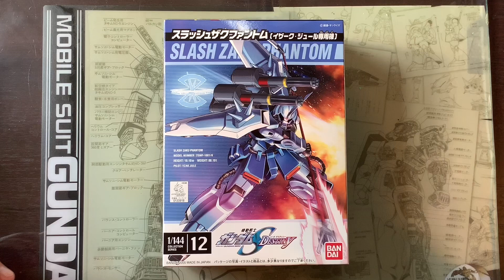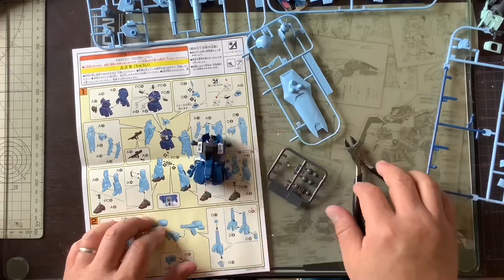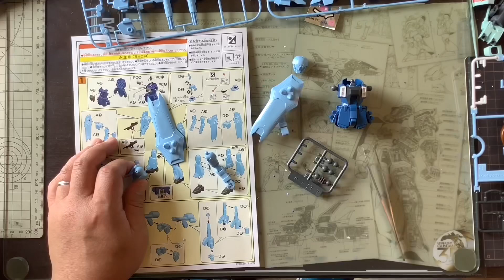1/144【ガンダムSEED DESTINY】スラッシュザクファントムを素組→HG化 vol.1/GUNDAM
コレクションシリーズのスラッシュザクファントムをHG化と小改造してイキマス！